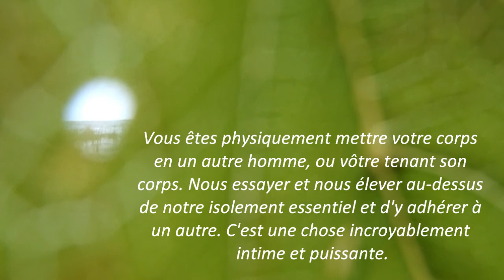The Gay Blade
Life through a hole in a leaf on the lens of a camera at My Little Bay.